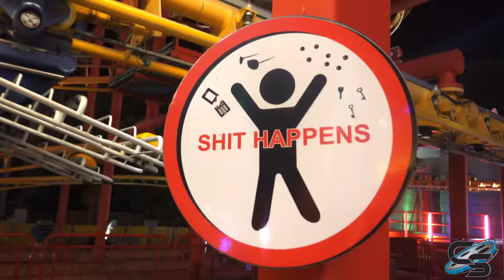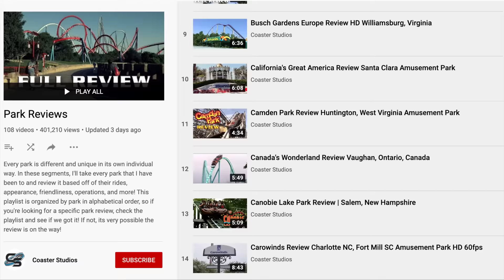Wiener Prater Review | Vienna, Austria Amusement Park - 2nd Oldest in the World!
This classic fair style amusement park is one of the most unique in the world! Located in the heart of Vienna, Prater opened in 1766 as the second oldest amusement park in the world! The park is free to enter and pay per ride, where each attraction is independently operated. Because of this, many rides are constantly rotated in and out, with something new always on the way. As of now, they feature over a dozen roller coasters, and countless flat rides.

MY GEAR:
Sony a6500
35mm Lens
18-105mm lens
18-135mm lens
70-350mm lens
Sony RX 100 VII
Sony ZV-1

Production, Filming, & Editing: Taylor Bybee and Sarah Anderson
Logo: Kristopher Werner
Intro: Casey Rentmeester